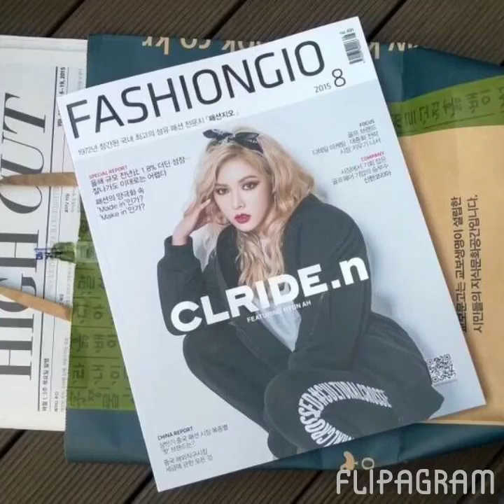HyunA photos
2016.9.5